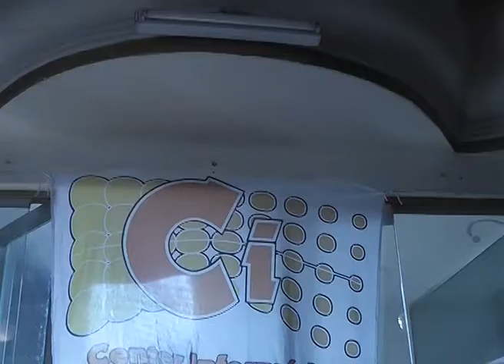Fiesta del Dìa del Estudiante y de la Primavera en Pozo del Molle